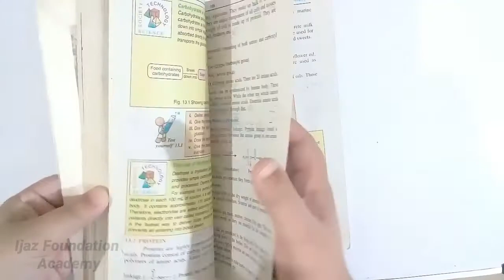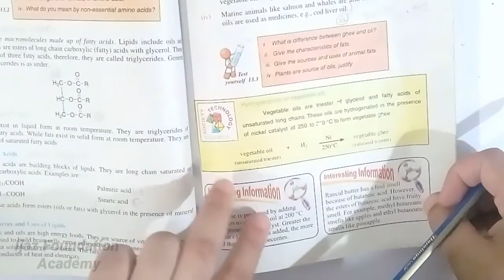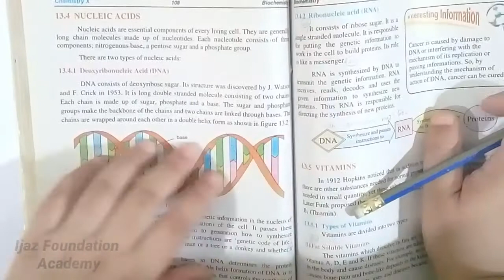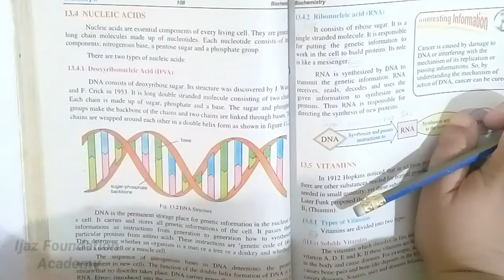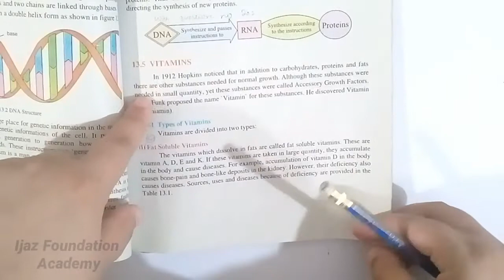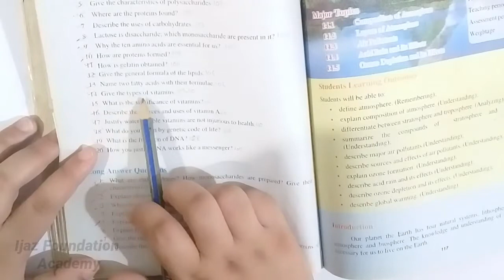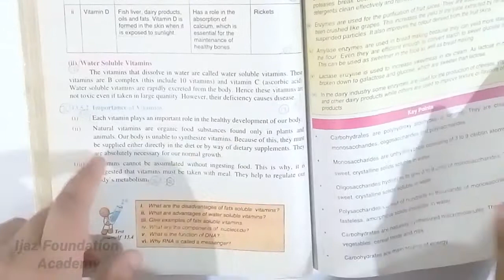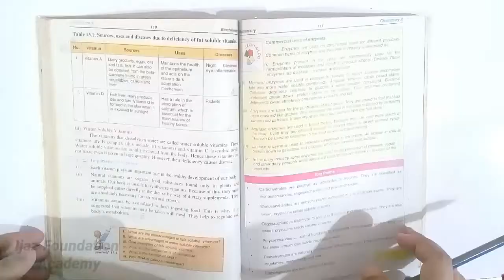class 10 chemistry chapter 13 | biochemistry | long and short questions